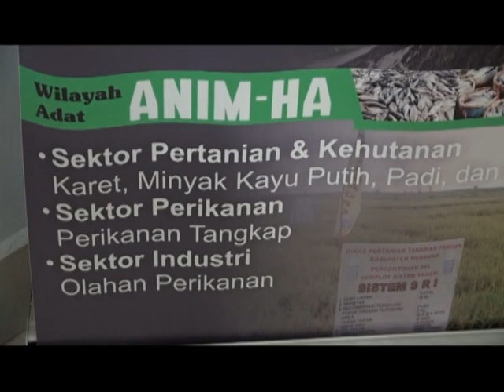Jumpa pers terkait pengelaan hutan papua